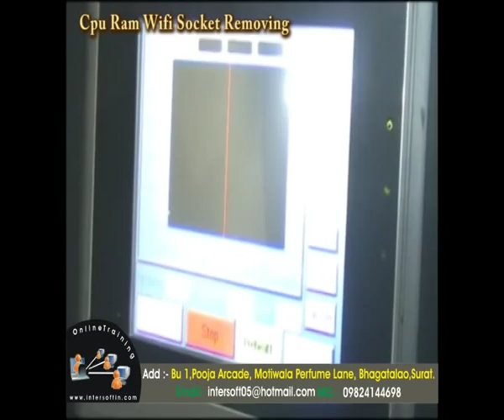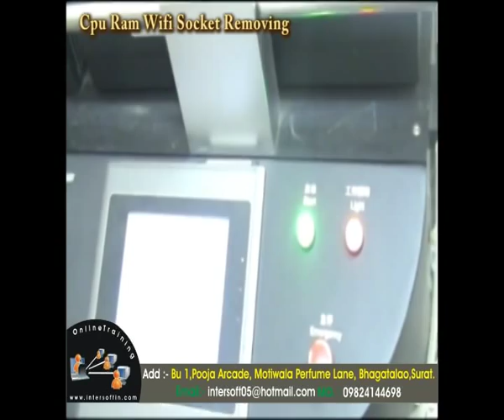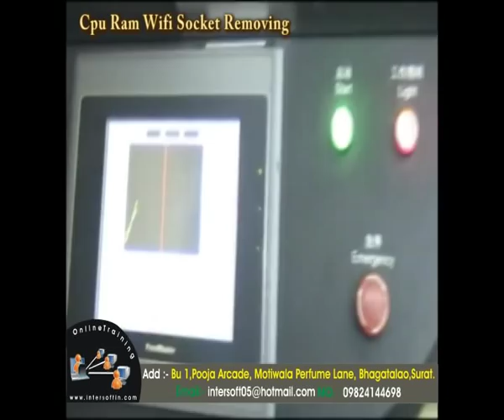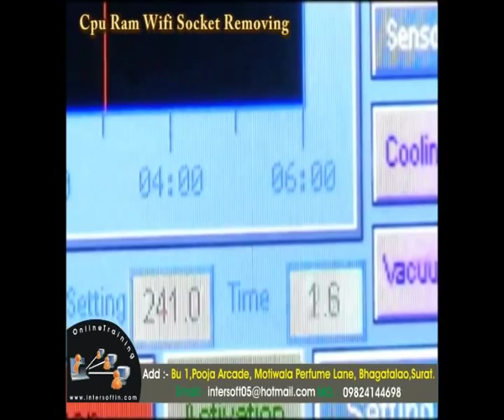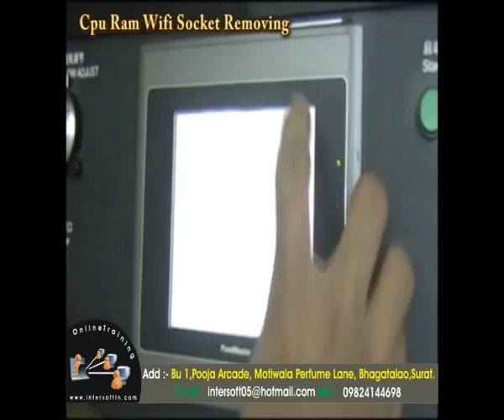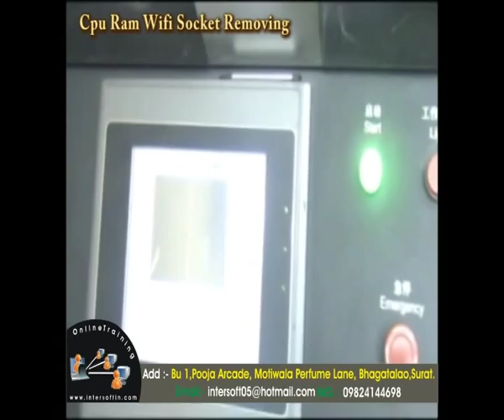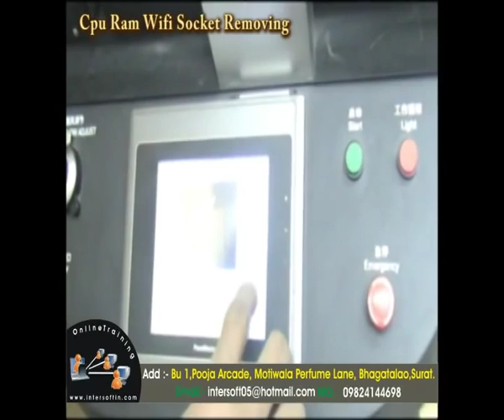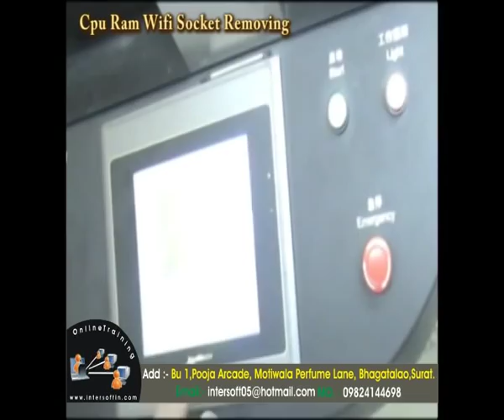CPU RAM wifi Socket Removing Online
Here, In this Video you will learn the functions of CPU and RAM wifi socket Removing, We have a Huge Database to learn Repairing online,